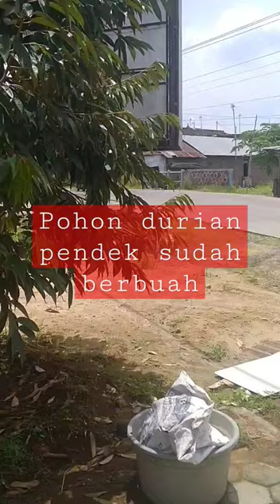pohon durian pendek tapi sudah berbuah berkali kali